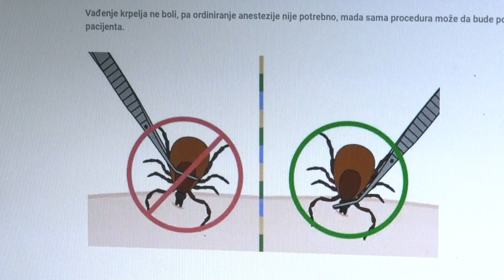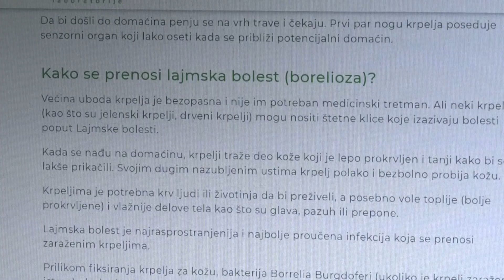Počela sezona krpelja, lekari savetuju oprez